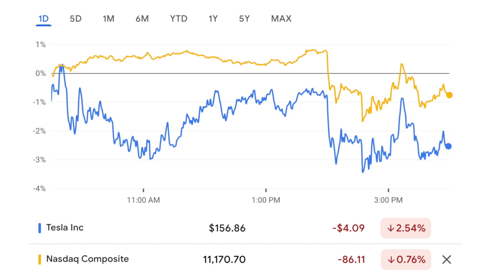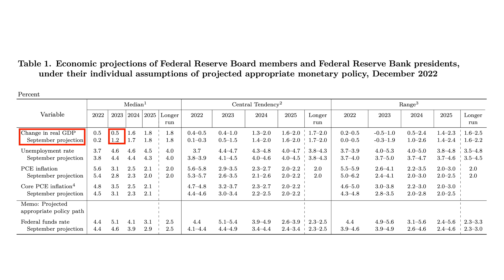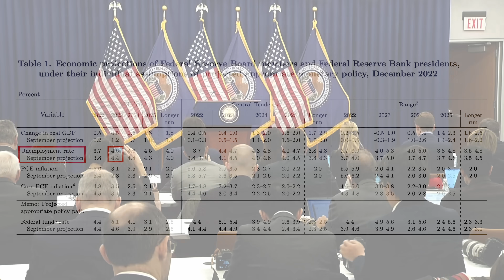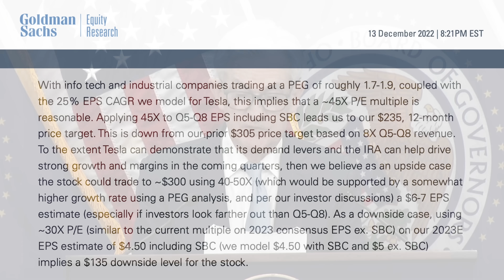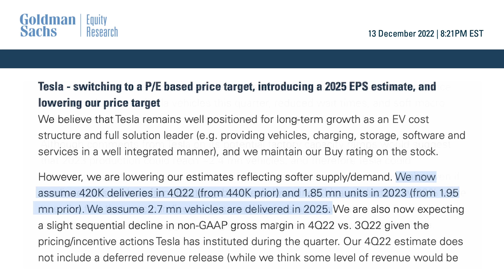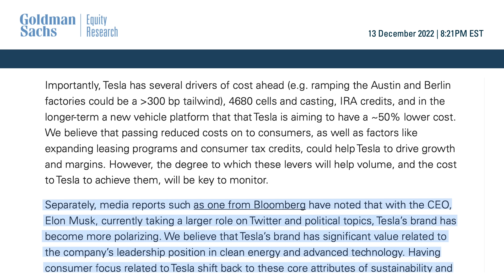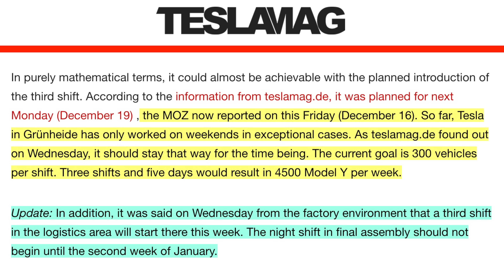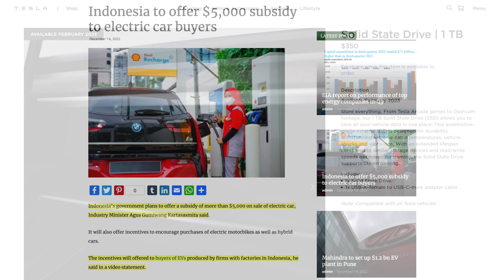Goldman Sachs Cuts Tesla Price Target, FOMC Meeting, Giga Berlin Reports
➤ Goldman Sachs lowers TSLA price target by nearly 25%
➤ Market fluctuates after FOMC meeting
➤ Mixed reporting on Giga Berlin’s third shift
➤ More reports of production shutdown denials out of China
➤ Tesla adds new item to shop
➤ Indonesia plans to add EV credit
➤ Redwood Materials announces new battery campus